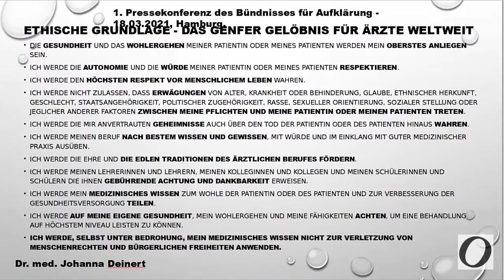über das Genfer Gelöbnis.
Dr med Johanna Deinert über die möglichen Schäden der Masken und das Genfer Gelöbnis.

orginal video